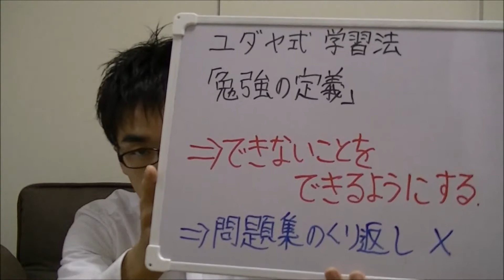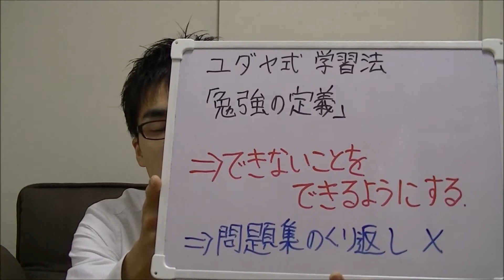ﾕﾀﾞﾔ式学習法 効果的な学習_20130605 子育て 悩み 育児 運動保育 胎教 しつけ 知育 Appelsiini